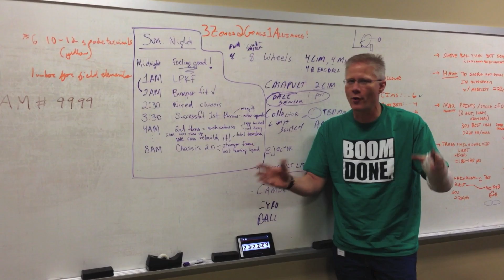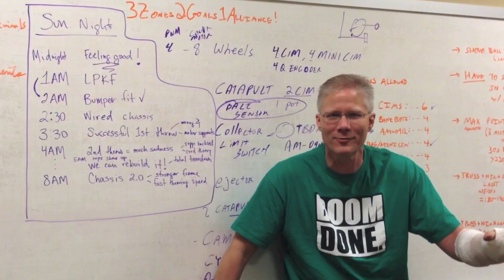Ri3D: Boom Done - Sunday All Nighter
All of the Boom Done Mechanical Team pulled an all-nighter and ran into some catapult issues around 3:30am. The next four hours were spent rebuilding the chassis and pivot supports to be more robust.